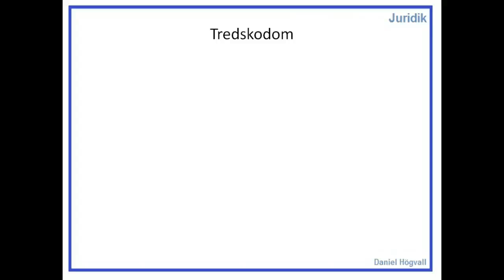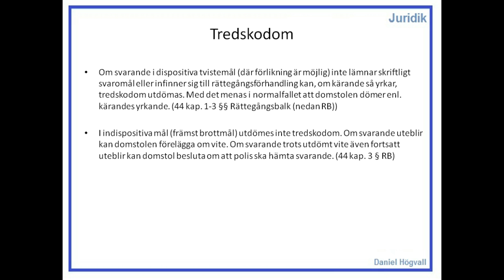Privatjuridik - Processförfaranden - Del 4 - Processförfarande - Tredskodom